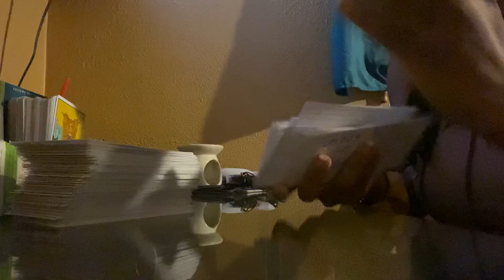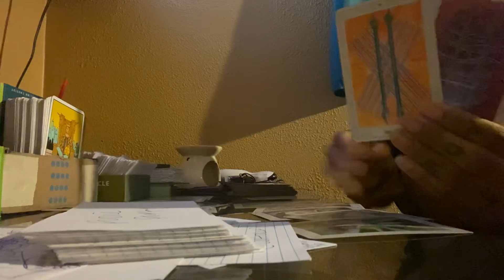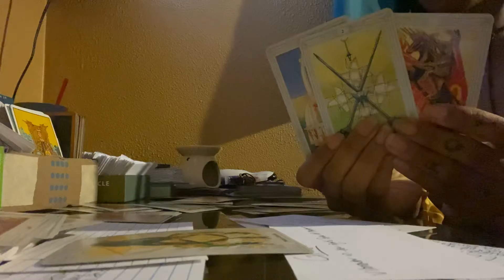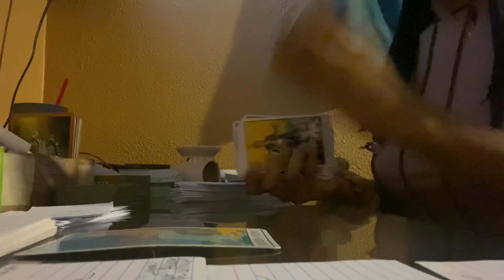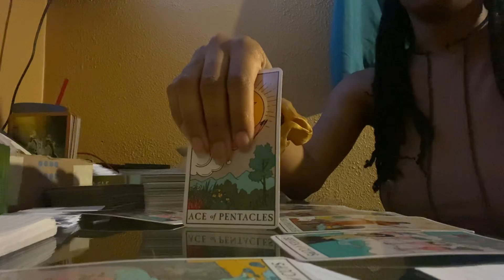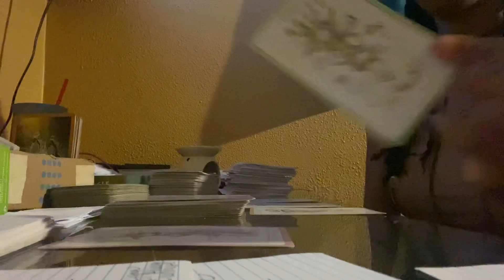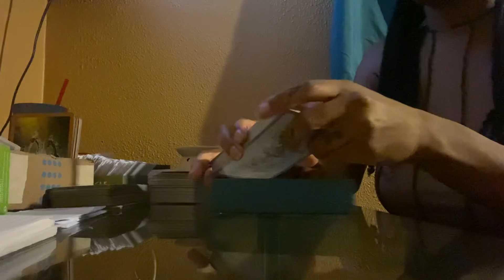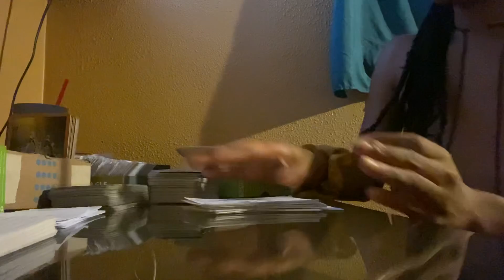Timeless reading: overstepping boundaries will lead you to migrate to your destiny 🕊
Take this video how it resonates with you. If this video does not resonate with you then this video is not for you.

🦋Personal readings : ($10 for 10 to 20 minutes)

🦋Dont forget to enjoy your day and always remember to smile 😊